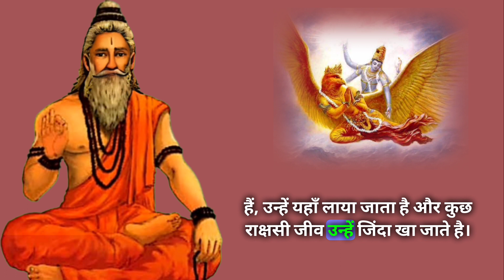पराई औरत के साथ संबंध बनाने वाले को मिलती है ऐसी सजा 😰😱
इस वीडियो में गरुड़ पुराण के अनुसार पापियों को मिलने वाली सजा के बारे में बताया गया है।

डिस्क्लेमर (अस्वीकरण):
ये खबर लोक मान्यताओं पर आधारित है।  इस खबर में शामिल सूचना और तथ्यों की सटीकता, संपूर्णता के लिए यह चैनल या वीडियो उत्तरदायी नहीं है। इस चैनल या इस चैनल के किसी भी वीडियो से प्राप्त किसी भी जानकारी या मान्यता को उपयोग में लाने से पहले संबंधित विशेषज्ञ से सलाह लें ।
क्योंकि वीडियो में दिखाई गई किसी भी जानकारी के उपयोग
से होने वाले फायदे, नुकसान या हानि की जिम्मेदारी इस चैनल या वीडियो की नही होगी, आप स्वयं जिम्मेदार होंगे ।